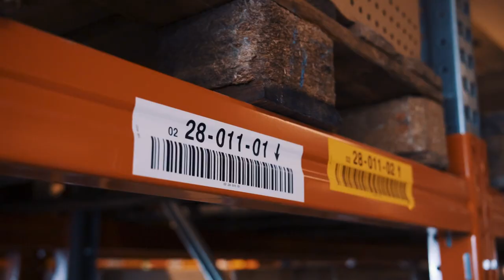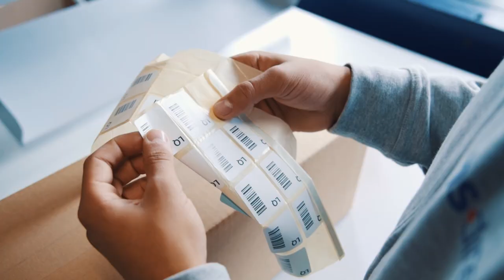Bewege die Schweiz als Logistiker/in EFZ | Lehrstellenvideo | Yousty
Ein Einblick in den Alltag einer Lehrstelle bei der MS Direct AG in St. Gallen SG als Logistiker/in EFZ

Die beiden Lernenden Logistiker Akay und Andrin zeigen euch in diesem Video, wie ihre Ausbildung bei MS Direct AG aussieht. Seid ihr interessiert? Dann schaut euch unbedingt das Video an!

Die MS Direct Gruppe bestehend aus den Firmen DialogWorld AG, MS Direct AG und Qmart AG ist ein Schweizer Familienunternehmen mit rund 1000 Mitarbeitenden in St. Gallen, Dübendorf, Muttenz , Arbon und Lauterach (Österreich).

Ihr wollt mehr über eine Ausbildung bei MS Direct AG erfahren? Hier gibt es mehr Informationen: Das Besondere an yousty.ch ist, dass du neben allen wichtigen Informationen und Tipps zu den Berufen, freien Lehrstellen und dem Bewerbungsprozess Einblicke in ein Unternehmen bekommst. Bei Yousty kannst du online schnuppern!